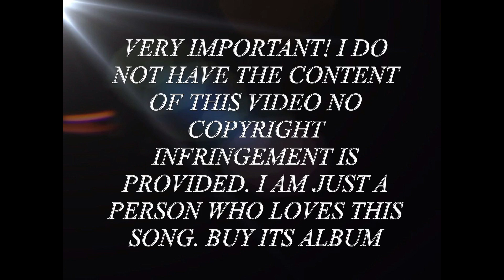Sacrefice (Elton John) COVER Reprise par Joelle Veilleux